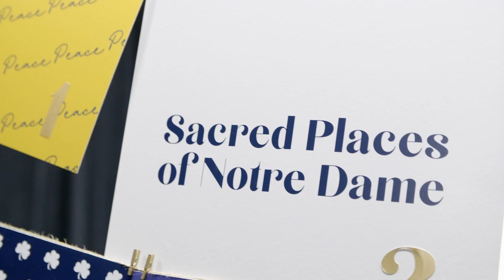Sacred Places of Notre Dame: Notre Dame Stadium Field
Today we follow senior Notre Dame Football player Daelin Hayes onto the field in Notre Dame Stadium as he invites us to reflect on how we can use our gifts to serve God in this season of Advent: go.nd.edu/SacredPlaces.